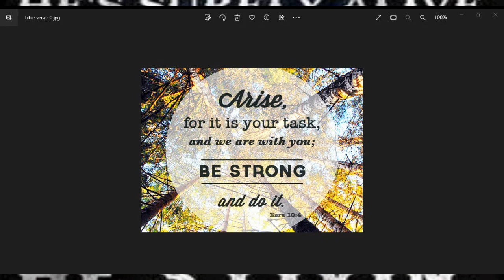Daily Inspiration from The Word Of God!!!!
Todays Verses
Ezra 10:4
John 3:16-17
Todays Song  Newsboys